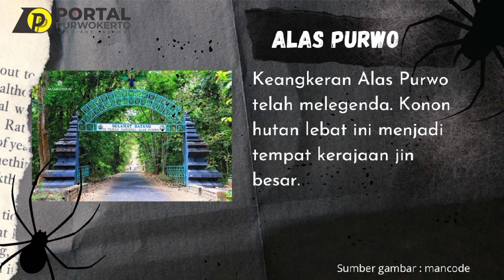Rekomendasi 8 wisata mistis di Banyuwangi. Daerah yang diduga lokasi asal film KKN di Desa Penari